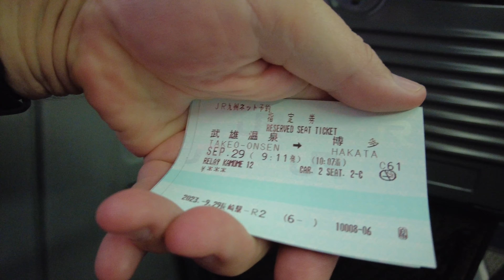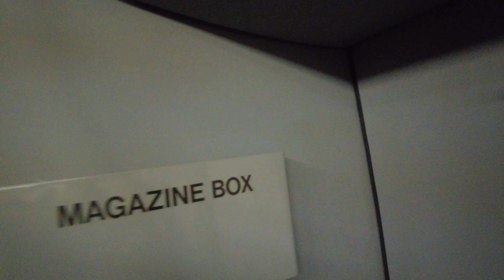Beppu Day 1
Dilcia and I hit the rails across Kyushu from Nagasaki to Beppu, a wonderful town full of geothermal vents.  Locals take advantage of Mother Nature in many different ways.  Part 1 of 2.

Licensed music from TunePocket

Hawaiian Summer Intro
Ukulele Jam on Hawaii Beach
Sweet Laid Back Acoustic
Sweetie
Chill Jazz In The Lounge
Gaslamp
Snap Cap

Purchased music from AudioJungle.net licensed through Envato Market.

Hawaiian Black Sand Beaches